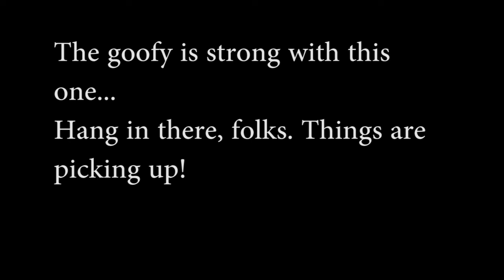Indirect characterization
Here are some other tools to use when creating characters. Indirect characterization can add depth and complexity to characters already made great by direct characterization.